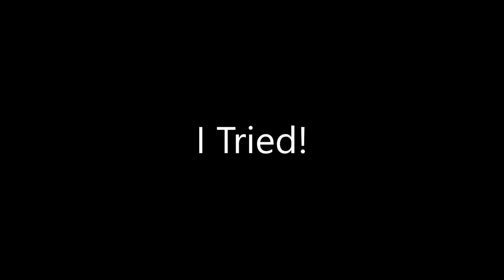Roblox - What will you build 2012 trailer (Instrumental)